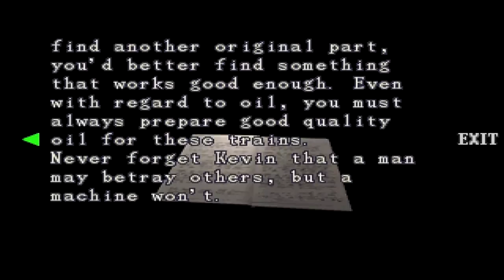Detonado Resident evil 3 parte 2 centro da cidade